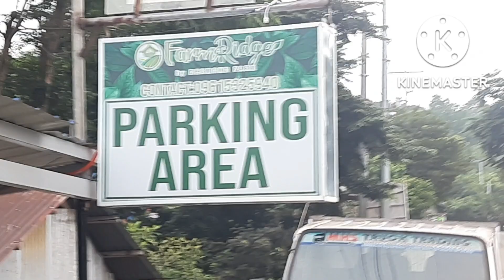Nature Lover ka ba?